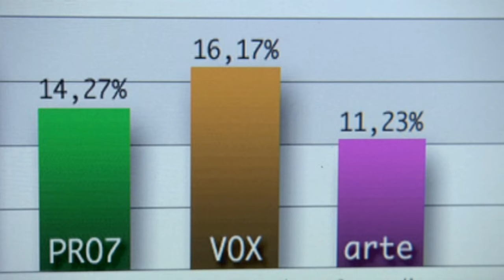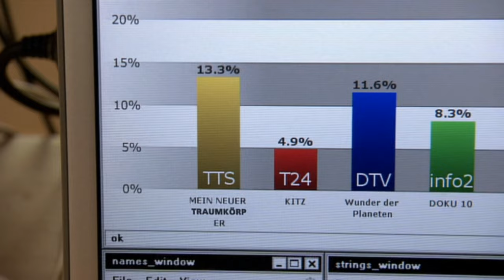Trailer - FREE RAINER - DEIN FERNSEHER LÜGT (2007, Moritz Bleibtreu, Hans Weingartner)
Deutscher Kino-Trailer zum Film "Free Rainer - Dein Fernseher lügt" von Hans Weingartner. Mit Moritz Bleibtreu, Milan Peschel, Simone Hanselmann, Elsa Sophie Gambard, Gregor Bloéb, Tom Jahn, Andreas Brandt, Robert Viktor Minich, Ralf Knicker, Vinzenz Kiefer, Franziska Knuppe, Vanessa Wieduwilt u.a.